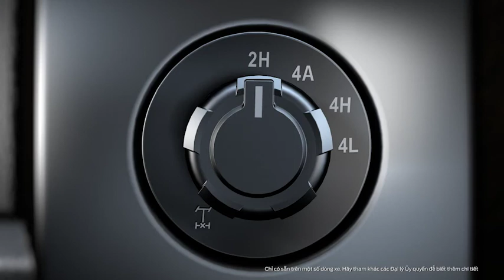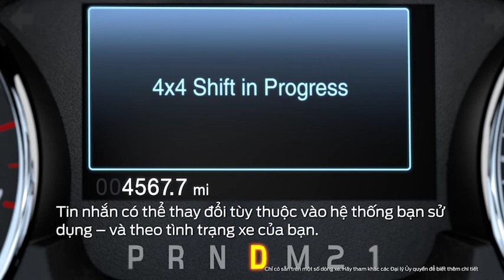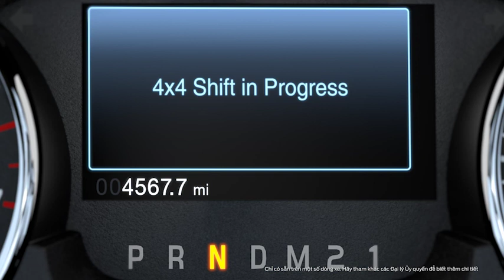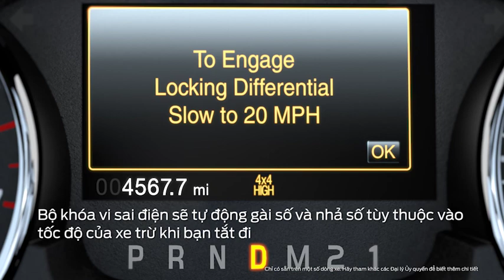Hệ thống dẫn động 4 bánh | How to Videos | Ford Vietnam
Khi nào thì nên sử dụng hệ thống dẫn động 4 bánh và có những chế dẫn động 4 bánh nào? Chuyển các chế độ dẫn động như thế nào? Ford Vietnam hướng dẫn bạn cách sử dụng các chế độ dẫn động khác nhau